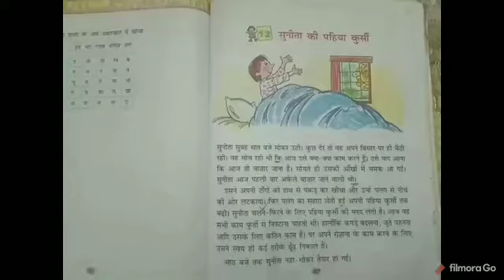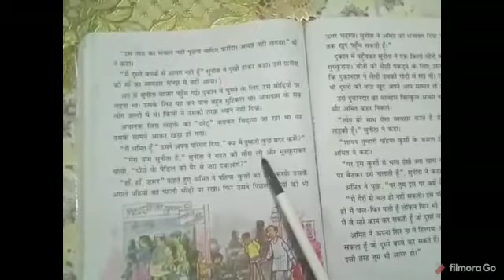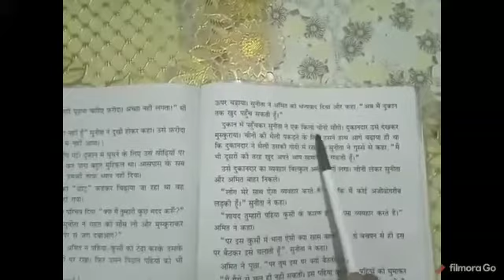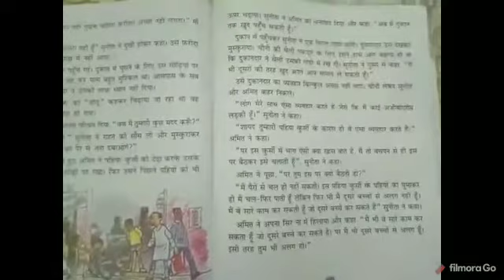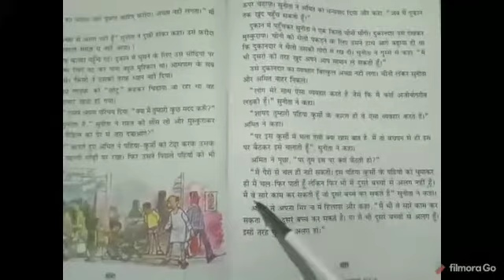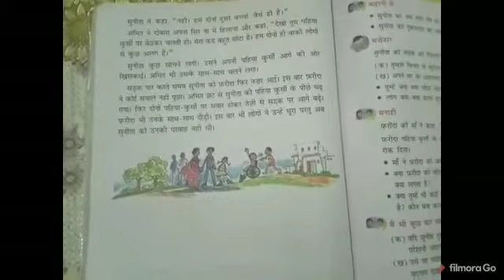कक्षा -४||विषय -हिंदी प्रथम ||सुनीता की पहिया कुर्सी का शेष भाग